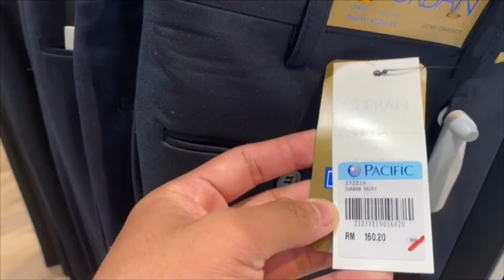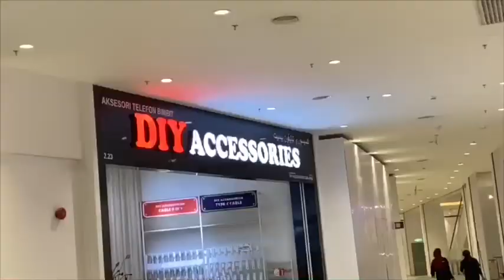KTCC MALL KUALA TERENGGANU [ VLOG ]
Kepada Korang yang baru datang Kula Terengganu jangan lupa singgah dekat Ktcc Mall ni tau. Haaa bukan senang Terengganu Nak ade Mall cenggini🤣. Btw aku anak Terengganu baru 2 kali masuk😂.